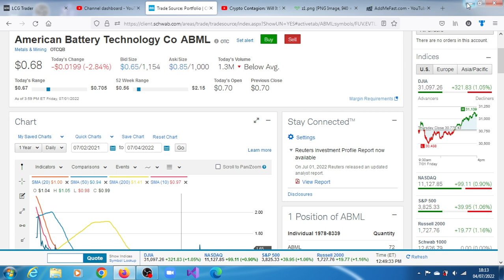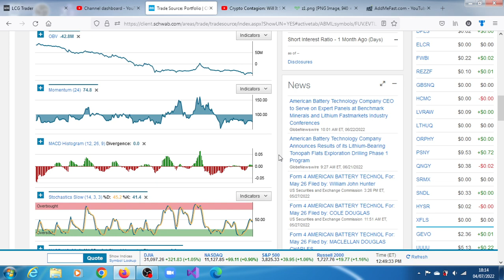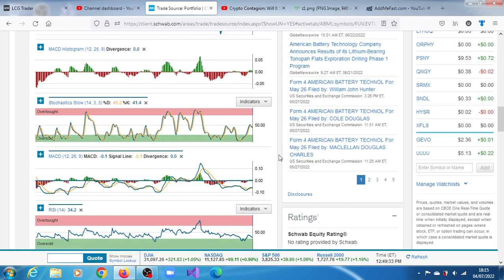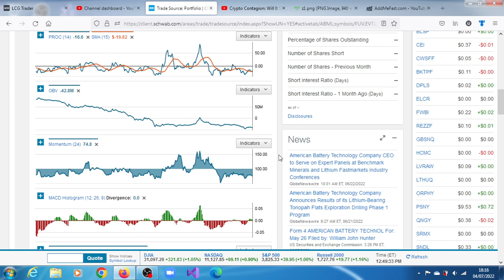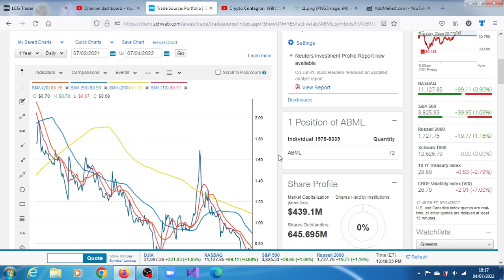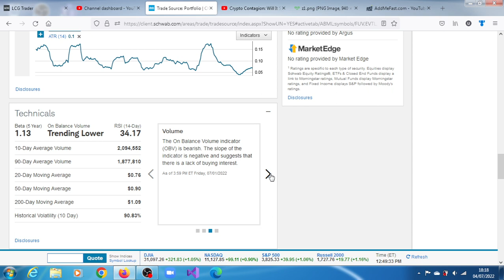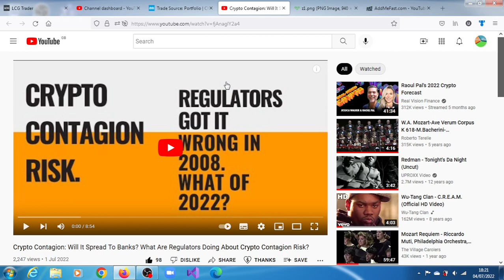ABML Stock Signals Possible Rebound. American Batteries Technologies Corp-ABML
Momentum for ABML is strongly bearish. The 14-period Slow Stochastic oscillator is below 20, the level which many analysts call oversold. This means that investors have been actively selling shares and driving the price lower. As of 4:03 PM ET Friday, 07/01/2022
Price target range in the short term: $1.1 to $1.47. Yet it can drop to $0.64.
Is Abml good stock to buy? It depends on what parameter(s) you are looking at. The fact that it is trading at prices lower than $5 makes it quite attractive to certain investors because of the fact that it is easier for $5 to double than say $10 to do the same. The other fundamental issue is the fact that the company or the stock is associated with batteries and lithium ones and it is also believe to be mining the mineral as well.
Is Abml an OTC stock? It is an OTC stock.
How do I invest in Abml? One sure way of doing so is buying their stock usually through a stock trading platform.
How do I buy shares in Abml? The best way for now is to sign up for a trading account with any reliable stock trading platform.
Is Abml over the counter? Yes ABML is traded Over The Counter.
Does Abml pay dividends? There is a good chance that ABML may not be paying dividends.
Is Abml a good investment?
Can you buy Abml stock?
Who owns Abml stock?
Will Abml be listed on NASDAQ?